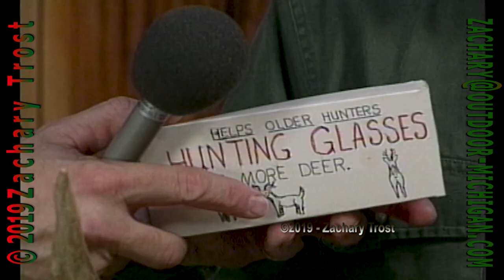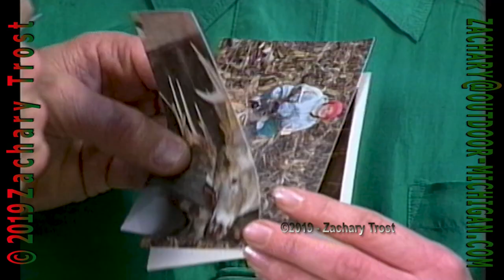1994 Hunting Awards Part 2 of 3 Fred Trost's Practical Sportsman-1994-02-24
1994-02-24  Fred Trost's Practical Sportsman-Hunting Awards Part 2 of 3